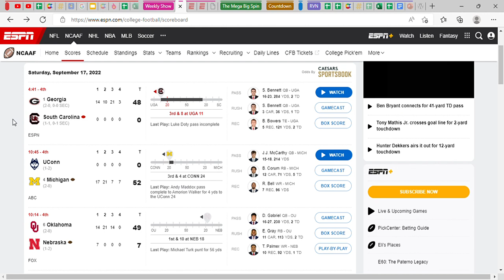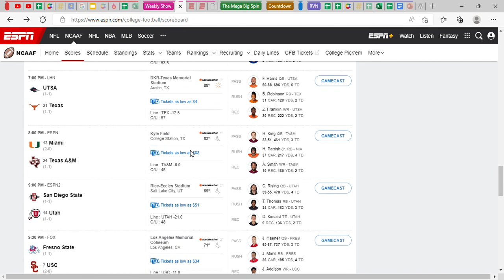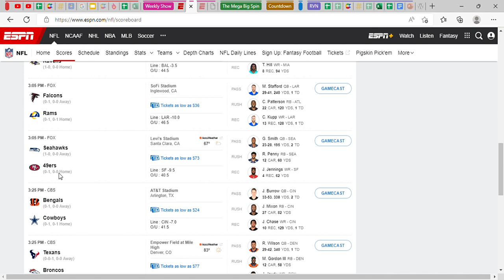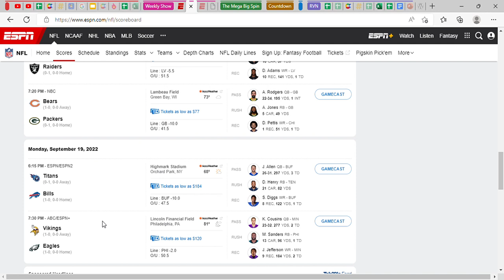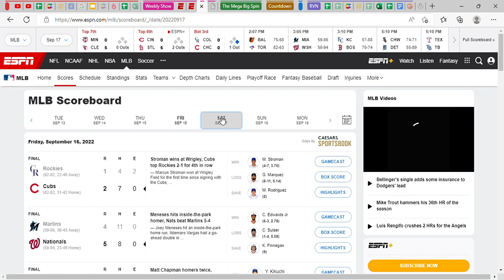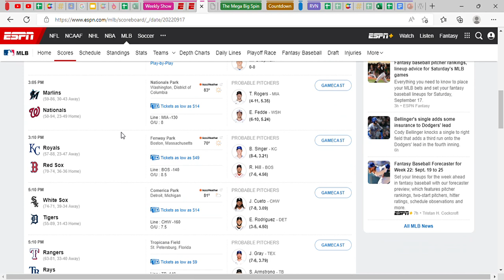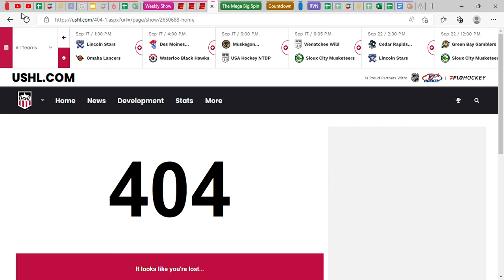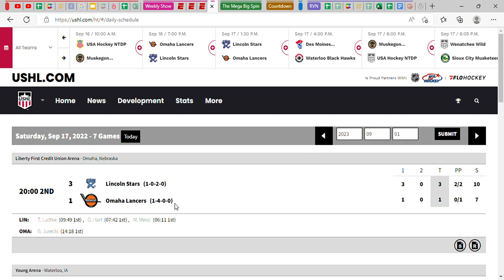The Ronnie Show S5 E12